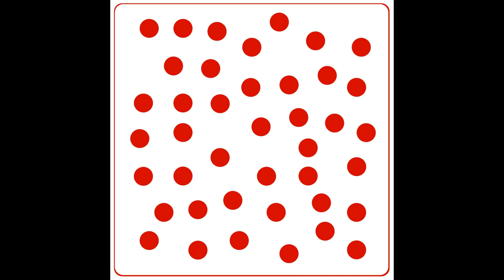Математика по методике Макато Шичида - день 17